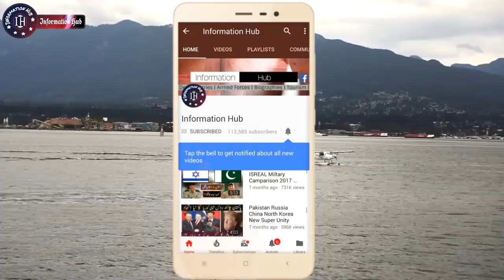Pakistan Ka Electric Cars Banany Ka Elan...!!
Assalam-o-Alaikum Doston,
Doston Aj Ki Video Main Aapko Batao Ga K Pakistan Ny Electric cars bnany ka Elan Kr diya.. Agr Video Pasand Aaye To Like Aur Share Zror Kijye Ga and Thanks for Your Time and Support..!!!